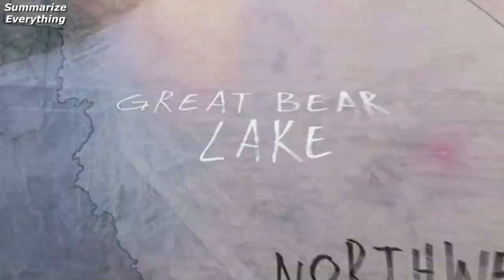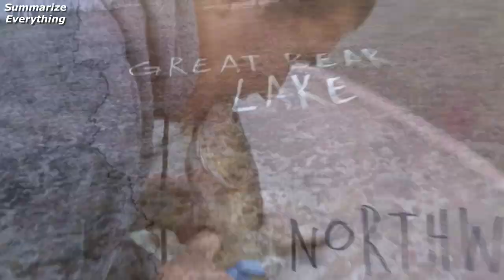Life Below Zero Northern Territories Season 1 (2020) Sum-up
Production : Saloon Media

Vida Bajo Cero Territorios del Norte,
La vie sous zéro Territoires du Nord,
Leben unter Null in den Northern Territories,
Жизнь ниже нуля Северные территории,
영하의 노던 테리토리 생활,
氷点下で生きる北方領土,
零北部领土以下的生活,
Cuộc sống bên dưới lãnh thổ phía bắc số 0,
ชีวิตใต้ศูนย์ดินแดนทางเหนือ,
חיים מתחת לאפס שטחים צפוניים,
الحياة تحت الصفر الأقاليم الشمالية,
Ζωή κάτω από το μηδέν βόρειες επικράτειες